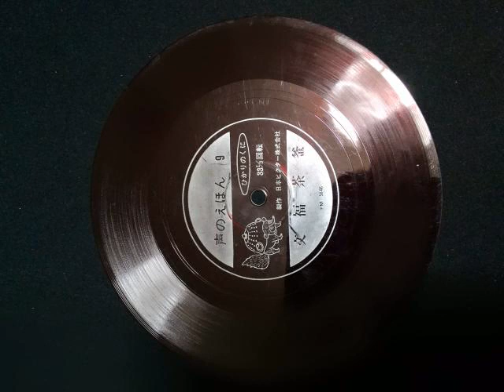ぶんぶくちゃがま（ソノシート）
昭和のぶんぶくちゃがま
話の展開が早いです。